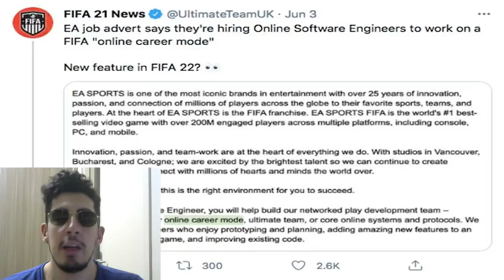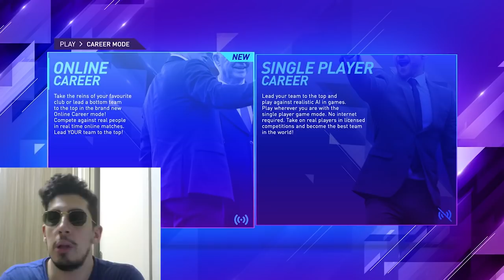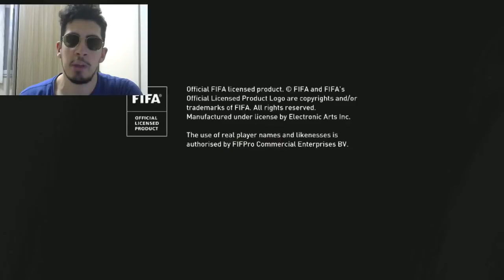FİFA 22 İLK HABERLER! | ONLINE KARIYER MODU - YENI OYUN MOTORU ve FAZLASI! (FİFA 22 NEWS)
FİFA 22 HAKKINDA İLK HABERLER! | ONLINE KARIYER MODU - YENI OYUN MOTORU ve FAZLASI! (FİFA 22 NEWS)